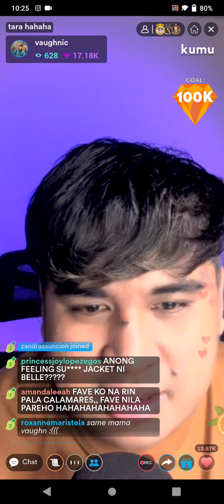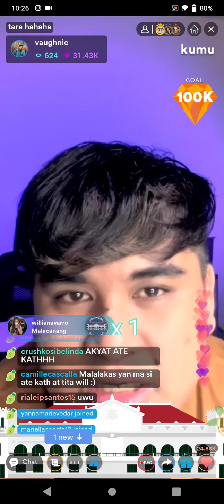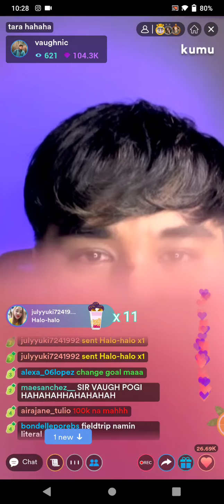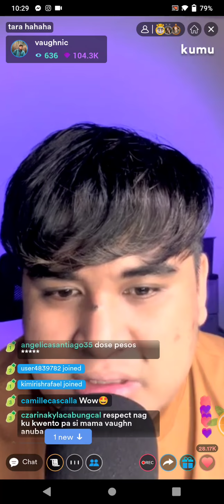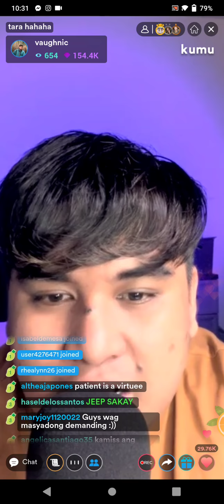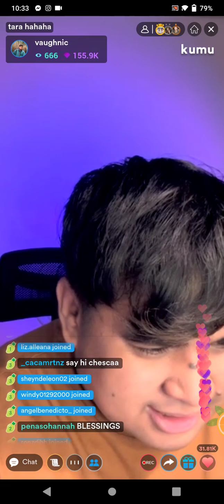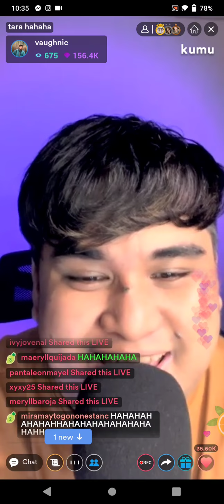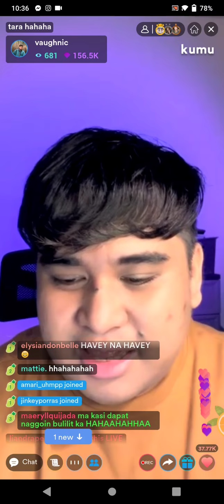DONBELLE❤️🖤 | DONNY PANGILINAN AT BELLE MARIANO UPDATE KWENTUHAN